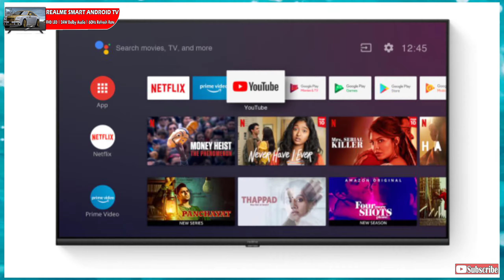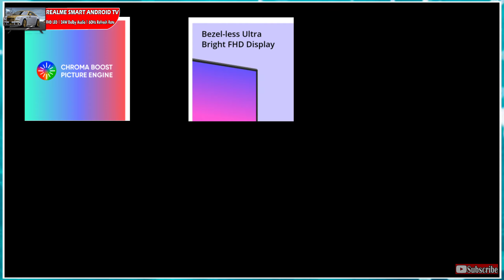Best Android Smart TV Under ₹20,000⚡⚡Realme Smart TV | FHD LED | 60Hz Refresh Rate | 24W Dolby Audio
Hello Dosto!

Hello Friends, Aaj Ke Video Me Hum Aapko Batane Wale Hain Best Budget Android Smart TV Ke Baare Me Jo 20,000 Ke Andar Aate Hain. Doston Agar Aapko Ye Video Accha Laga To Video Ko Like Aur Share Karna Na Bhoole.🙂

Check Out Realme Smart TV ⚡

Your Queries ⚡⚡

tv under 20000 in india
android tv under 20000 in india
fhd tv under 20000
best uhd smart tv under 20000

Video Highlights⚡⚡⚡

00:00 Intro with subscribe zaroor karna 😊
01:42 Realme Smart TV
01:50 Realme Smart TV Display | Size
02:18 Realme Smart TV Specifications
02:34 Realme Smart TV Operating System
02:49 Realme Smart TV Audio Output
03:08 Realme Smart TV Supported App
03:31 Realme Smart TV Connectivity
03:42 Realme Smart TV Main Features
04:39 Realme Smart TV Price | Launch Date
05:00 Realme Smart TV Conclusion | My Opinion